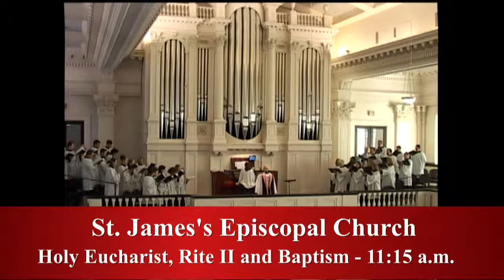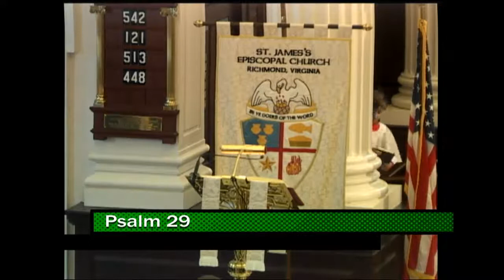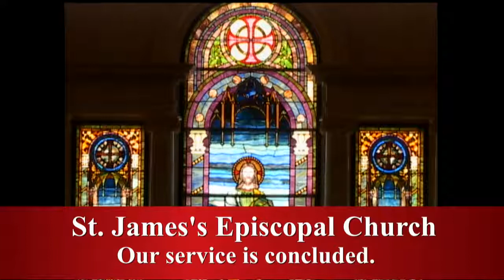The 11:15 a.m. service January 10, 2016 at St. James's in Richmond, VA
The full service of The Holy Eucharist Rite II with Baptism  was held  at  11:15 a.m. Sunday, January 10 , 2016 at St. James's Episcopal Church in Richmond, VA.  The Rev. Randolph Marshall Hollerith preached the sermon.